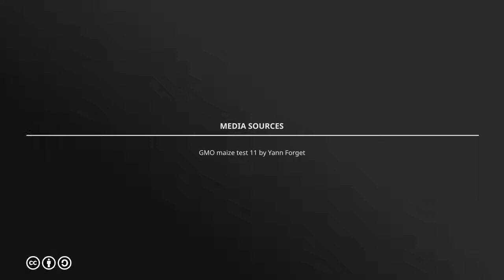Disposable Medical Supplies in the US